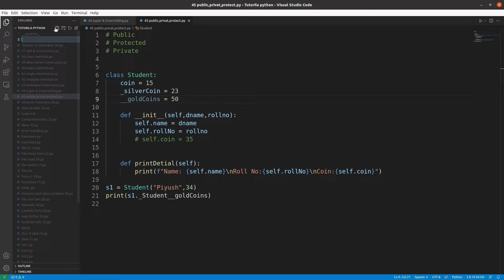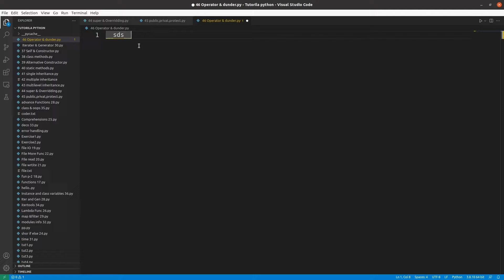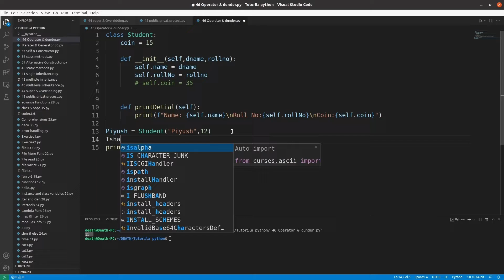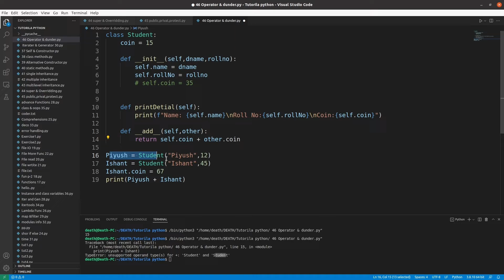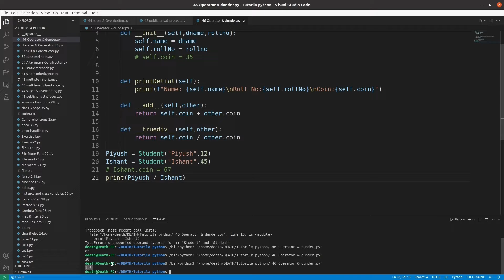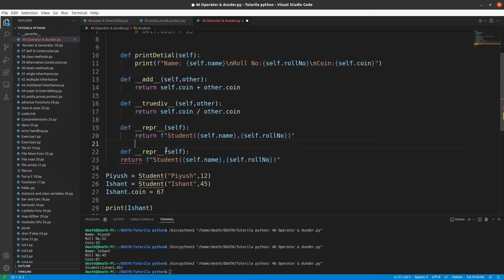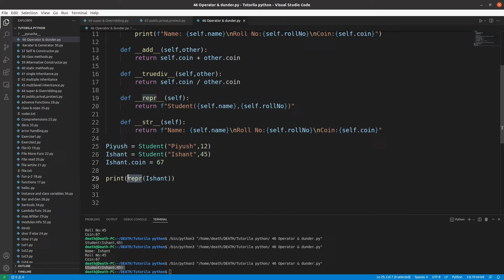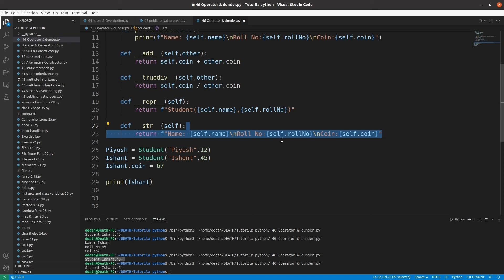Dunder Methods & Operator Overloading in Python || Python Free tutorial # 46 || Death Code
easy python tutorials, easy python learning, python sikhe, python learning,
python tutorial death code, python tutorial playlist deathcodeYT, python game creation, while loop in python, pyhton tutorial for beginners in hindi free